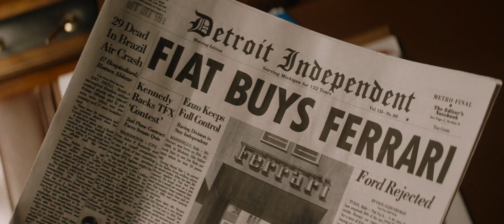Tell Him, He's Not Henry Ford | FORD v FERRARI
He's Not Henry Ford | FORD v FERRARI